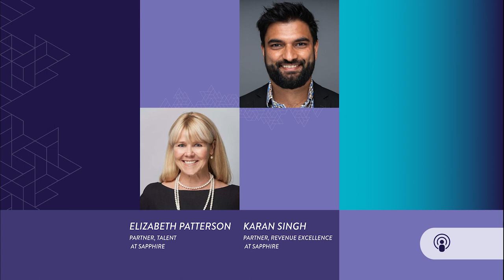Building a Revenue Culture That Scales with Elizabeth Patterson and Karan Singh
Most companies are trying to scale their businesses to the next chapter of growth.

The leading factor that determines that growth is people.

In order to succeed, you have to build a revenue culture that scales.

What are some of the tactics and strategies that make a difference in getting there?

To help us with that question, we spoke to Elizabeth Patterson, Global Talent Acquisition Partner, and Karan Singh, Revenue Excellence Partner at Sapphire.